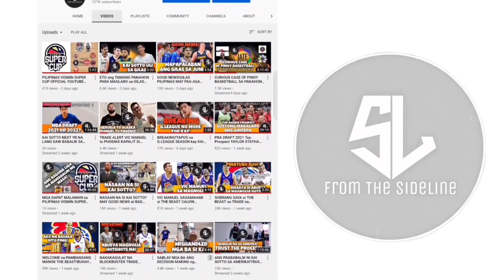GRABE!Phillip Manalang 2 MILLION PESO BUZZER BEATER Nueva Ecija Vs Basilan MPBL INVITATIONAL FINALS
Join kayo sa aking Facebook Group para sa mga early news sa Philippine Basketball at pwede ring tambayan ng mahihilig basketball pwede tayo magpalitan ng kuro-kuro doon.

Follow me in INSTAGRAM:
from_the_sideline_youtube